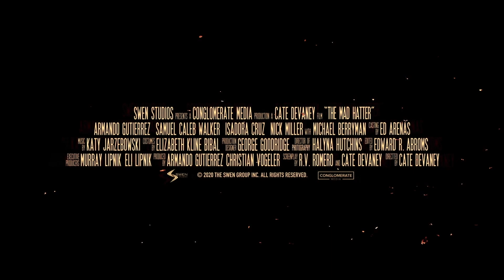O CHAPELEIRO LOUCO | Official Trailer | Paramount Movies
Henry e três colegas se deparam com um terror inimaginável quando se oferecem para um estudo de fim de semana com o professor de psicologia na mansão assombrada do ‘Chapeleiro Louco’.

Elenco: Armando Gutierrez, Nick Miller, Samuel Caleb Walker